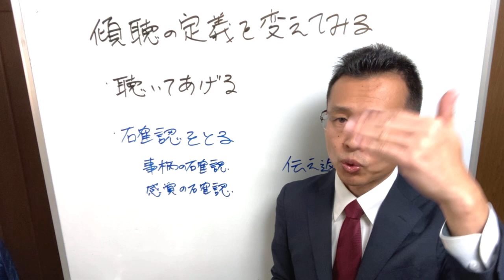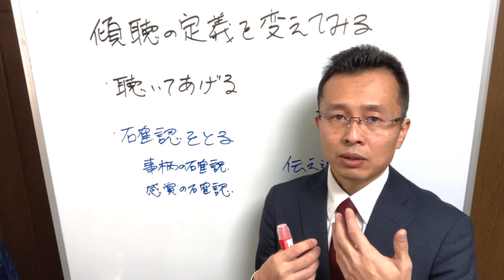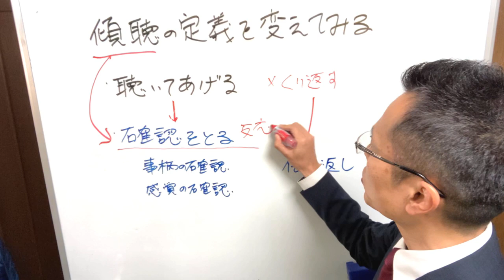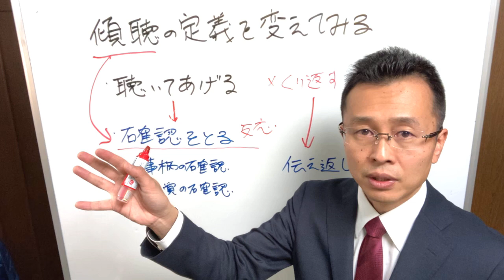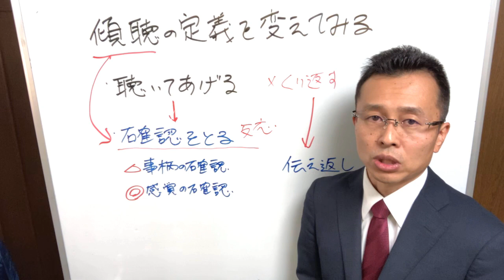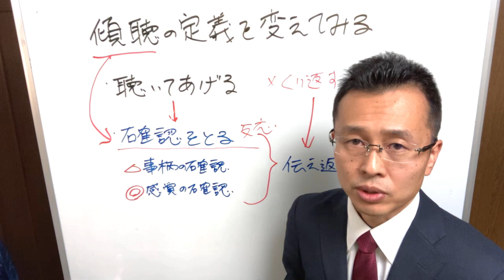傾聴の定義を変えてみる 傾聴三昧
⭐️ 無料『たった3日で傾聴力不足を改善できる９つのチェックポイント』PDF

著書
・聴く力の強化書

・その聴き方では部下は動きません